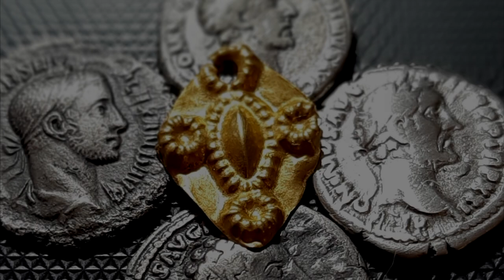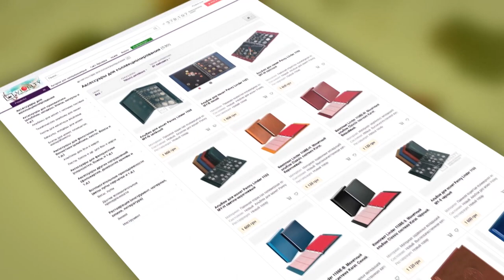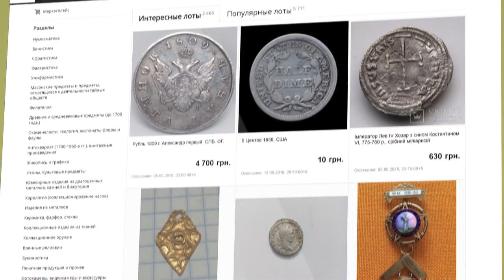Волосы встали дыбом! Нашел Скифов. В поисках золота UA!